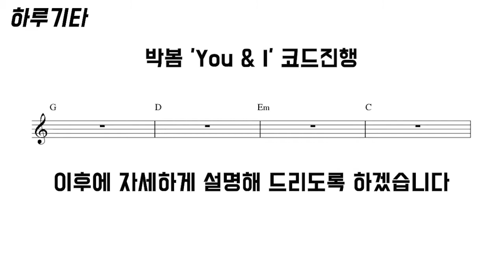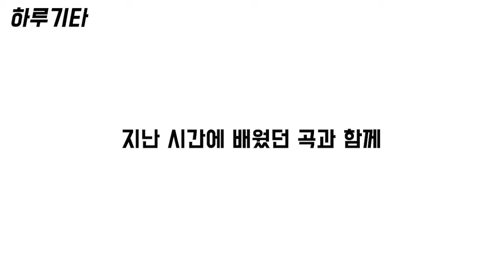통기타 기초 26강 - 머니코드를 이용해 박봄 'You & I' 연습하기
안녕하세요. 하루기타입니다~ 이번 시간에는 머니코드를 이용해 박봄의 '유앤아이'를 연습해 보겠습니다!

원문은 아래의 링크를 클릭하세요.

[관련영상]
통기타 배우기 25강 - 16비트 리듬을 활용해 4 non blondes 'what's up' 연주하기